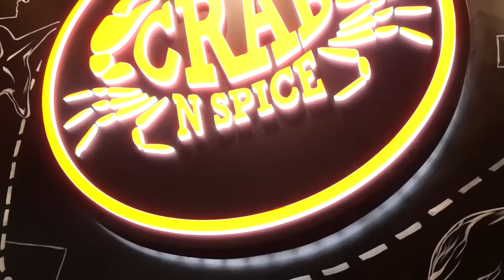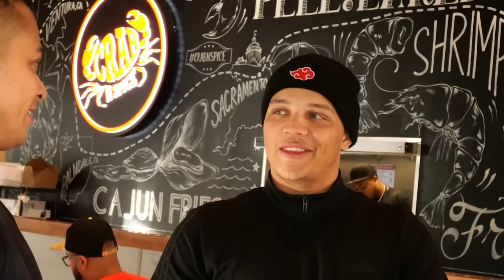The Spice King vs. SUPER Spicy CRAB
Spicyycam takes on the SUPER SPICY Assassinate challenge at Crab N Spice. Will he be able to handle the heat?

Huge thanks to Crab N Spice for the hospitality! Check them out

Spicy Cam Hot Sauce is READY
@spicyycam_ on everything